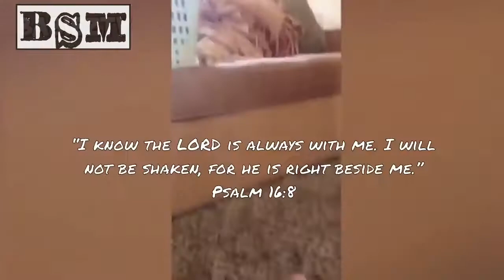Laugh because God is Good & Babies Falling Over are Adorable!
Visit Black Sheep Ministries for more Bible-based content for Neurodivergent brains who love to have fun & ask big questions about Christianity!

Psalm 126:2a "We we're filled with laughter, and we sang for joy."

Psalm 126:3 "Yes, the LORD has done amazing things for us! What joy!"

Psalm 146:5 "Happy are those…whose hope is in the LORD their God."

Proverbs 4:25, 27 "Look straight ahead, and fix your thoughts on what lies before you…Don't get sidetracked; keep your feet from following evil."

Proverbs 15:30 "A cheerful look brings joy to the heart; good news makes for good health."

1 Peter 5:8a, 9a "Be careful! Watch out for attacks from the Devil…Take a firm stand against him, be strong in your faith."

Psalm 18:33 "[God] makes me as sure footed as a deer, leadi  by me safely along the mountain heights."

Jude 1:22 "Show mercy to those whose faith is wavering."

Ephesians 6:16 "In every battle you will need faith as your shield to stop the fiery arrows aimed at you by Satan."

2 Peter 1:10 "…Work hard to prove that you really are among those God has called and chosen. Doing this, you will never stumble or fall away."

Psalm 25:4 "Show me the path where I should walk, O LORD; point out the right road for me to follow."

Psalm 25:9 "[The LORD] leads the humble in what is right, teaching them his way."

Isaiah 40:31 "But those who wait on the LORD…will run and not grow weary. They will walk and not faint."

Psalm 16:8 "I know the LORD is always with me. I will not be shaken, for he is right beside me."

Psalm 16:9a "No wonder my heart is filled with joy, and my mouth shouts his praises!"

Psalm 16:9b "My body rests in safety."

👉All Bible verses from the New Loving Translation.
👉Video footage from BabiezTV (under the fair-use laws)